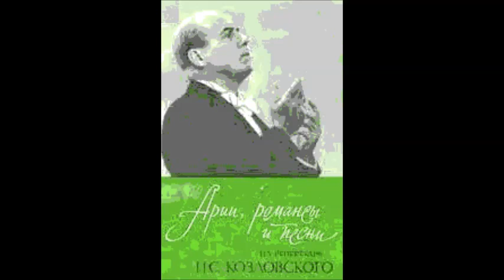Чайковский Ратгауз Снова как прежде один Иван Козловский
1951
Ф-но - Наум Вальтер